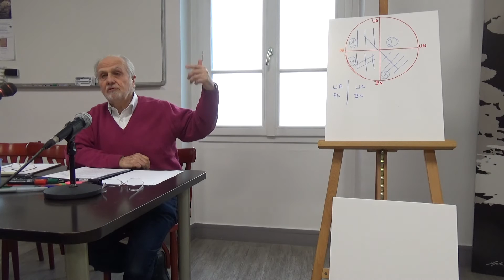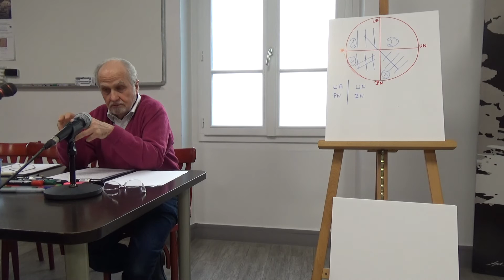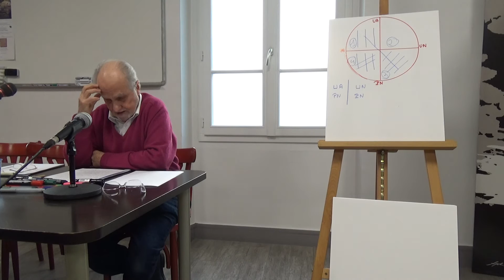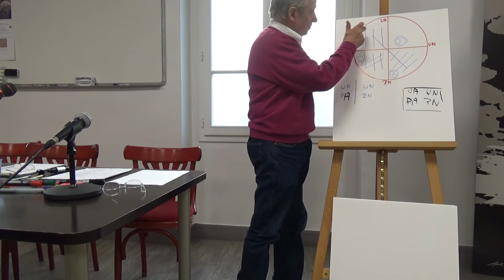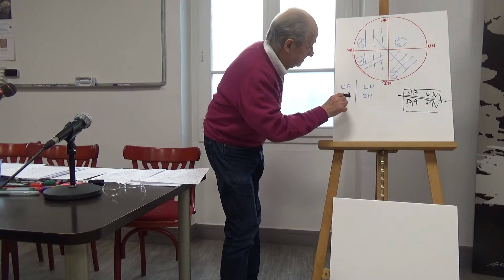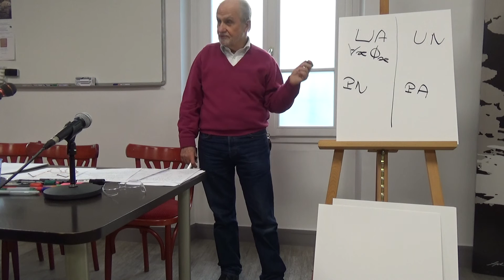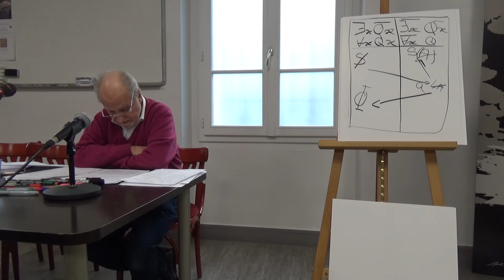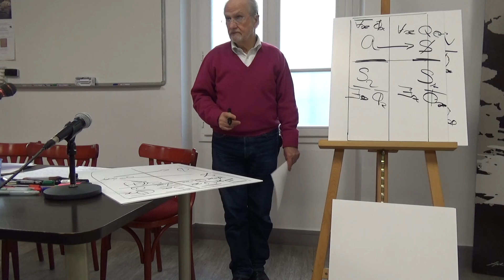Patrick valas, séminaire Ici vient quiconque, séance du 13 03 16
Avec Jacques Lacan : de l'oral à l'écrit